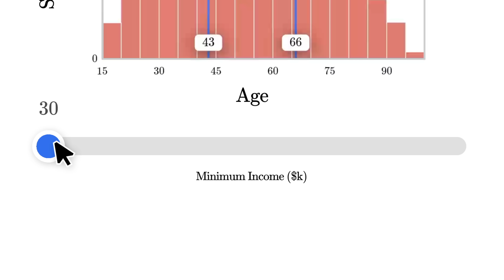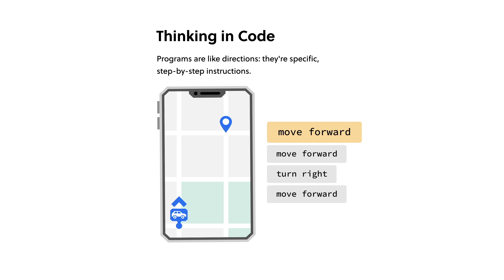The Escalating Sino-Philippine South China Sea Dispute Explained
Tensions are rising in the South China sea as Filipino soldiers clash with the Chinese Coast Guard in disputed territorial waters. So in this video, we'll explain the history of the region, why things have escalated and why this is bad news for stability.